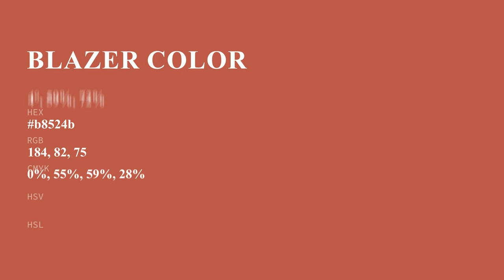Blazer color b8524b hex color - Brown color - Cool color b8524b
What color is Blazer ? b8524b hex color - Brown color - Cool color b8524b

Hex b8524b Color Code is also known as Blazer color.